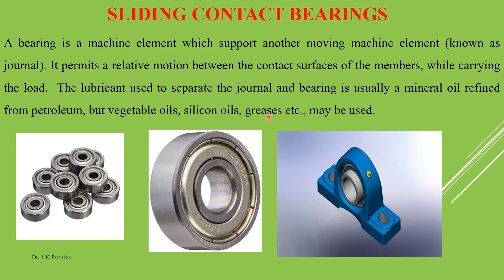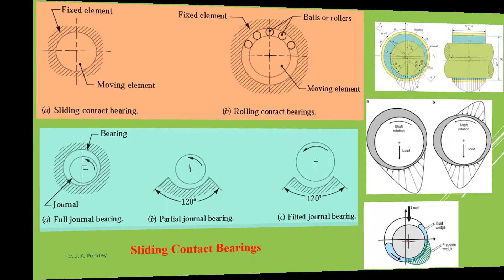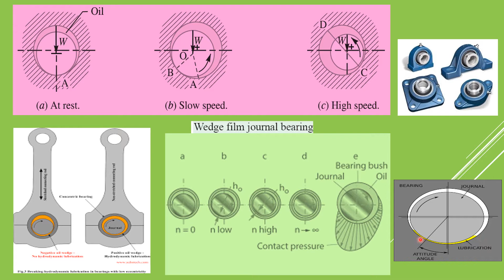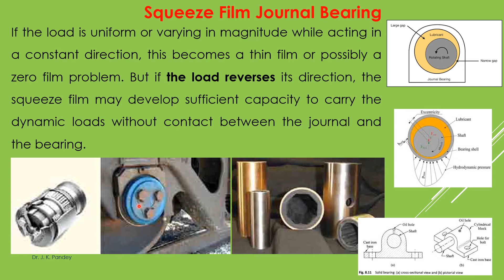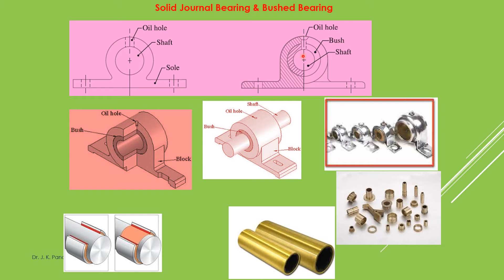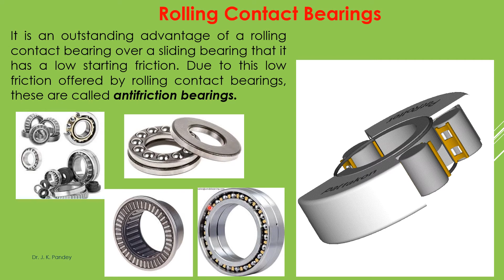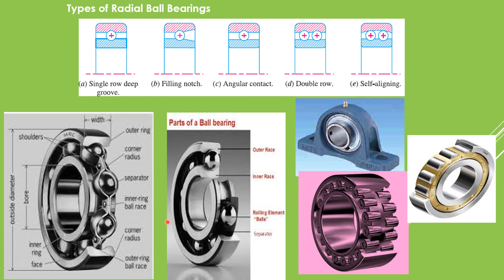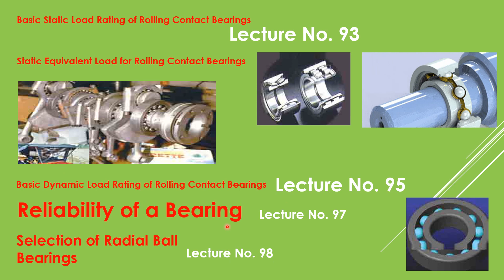81 Types of Bearing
Dear One n all...
Today We Shall Discuss an Important Topic of Machine Component Design (MCD). ALL These topics are Very important for all Mechanical students and also very important for Competitive Exams.
The Playlist of Mechanical Design or Machine Design Contains Lectures on Fundamental Concepts of Various Machine Components its Design and Manufacturing along with Analytical and Mathematical Concept and many More related topics. All the Topics has its Numerical Also.
Following is the Link of Playlist That Contains Video Lecture on Fundamental Concept of Machine Design, Keys and Cotter Joint, Bearing, Brakes, Clutch, Power Screw, and Many More Such Topics.

You are Strongly Suggested to See the full Playlist having all related Videos in Proper sequence. This Playlist Have 200+ Videos Based on Different Topics of Machine Design.